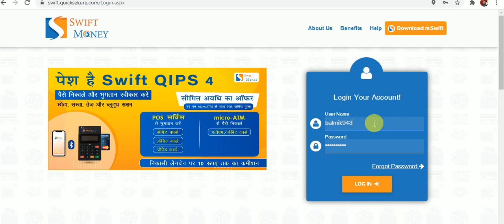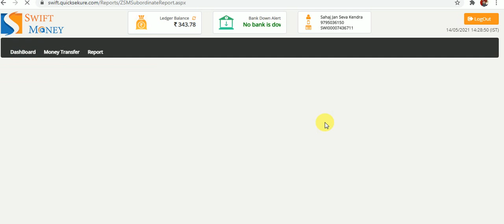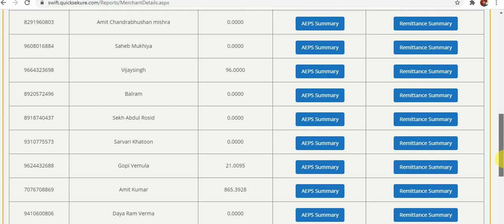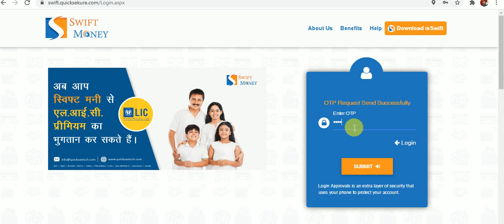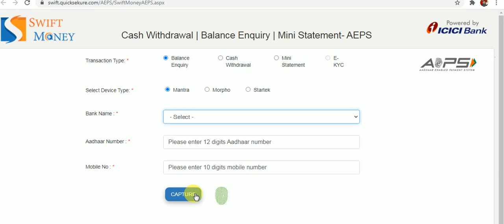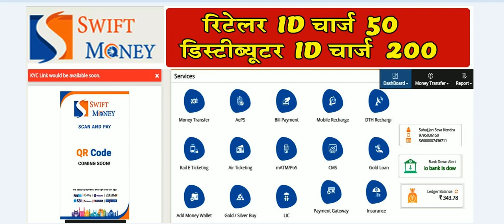पैसा जमा निकासी करने के लिय Swift Money की रिटेलर या दिस्तिब्युटर ID बनवाने का आसन प्रासेस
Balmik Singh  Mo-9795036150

Cash Withdrawal | Balance Enquiry | Mini Statement- AEPS,
MoneySwift Mobile App is an online Money Transfer System at the best rates and low commissions and is available to customers wishing to send money to their loved ones worldwide via the online money transfer platform.

Our secure online platform is designed to give our customers the convenience of transferring money to their loved ones by a click of the button at any time. We accept card and bank transfer payments online, and we also accept cash at the branches.